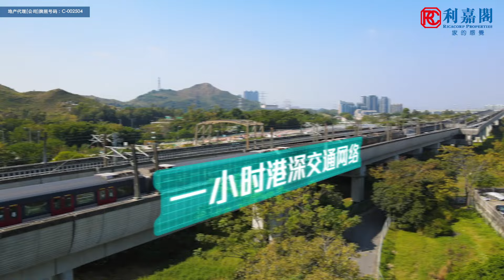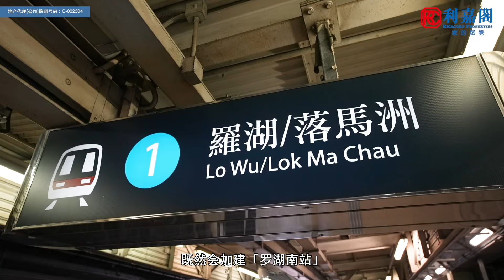【北部都会区─铁路发展】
北部都会区一大发展重点─铁路先行，以铁路贯穿北部都会区东西两边，带动区内发展。究竟新嘅铁路有几厉害？马上看片！